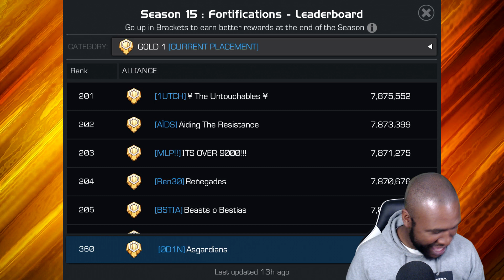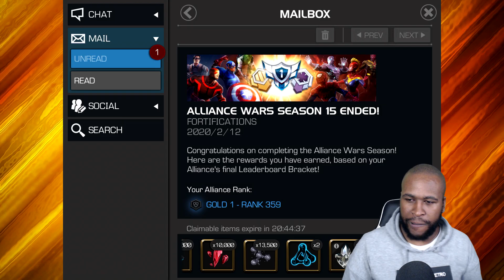AW Season 15 Is Over... Woohoo l Marvel Contest Of Champions